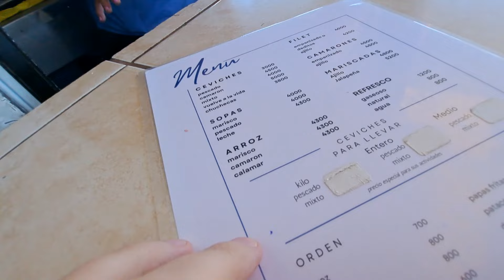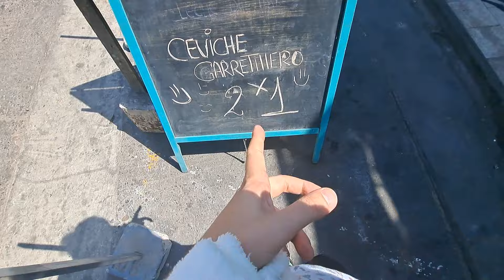PRUEBO EL CEVICHE DE COSTA RICA🇨🇷 VERSUS EL PERUANO🇵🇪🍲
Seguimos buscando el ceviche mas rico del mundo, aunque siempre tenemos que ir a probarlo a Peru para eso, de todas maneras, le llego el turno a Costa Rica de probar no solo su ceviche, sino tambien su arroz con mariscos, dos clasicos de la gastronomia peruana.

Realizacion: Hugo Heberto Sosa Odriozola